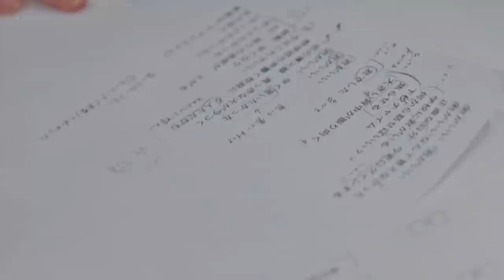≒JOY（ニアリーイコールジョイ）/ Documentary of ≒JOY -Episode1- 『12通りの転機 -村山結香・山田杏佳・山野愛月 編-』【YouTube ver.】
EP1『12通りの転機』
村山結香・山田杏佳・山野愛月  編

お披露目会の裏側をはじめとして、オーディション合格後に行われた「宣材撮影」「歌唱チェック」などのイベントに密着。
歌唱チェック時に収録したインタビューに加え、お披露目会から1ヶ月半経った今、改めてインタビューを敢行。
彼女たちの決意とは。

EP2は合宿編になります。
お楽しみに。

この映像は、≒JOY（ニアリーイコールジョイ）として、彼女達の成長をカメラに収めたドキュメンタリーです👑

Director：大金康平

≒JOY ファーストソング
「≒JOY」が本日、各配信サイトにて配信スタート✨

▶=LOVE💗・≠ME💎・≒JOY👑、3組合同で行う『イコノイジョイ2022』が7月3日(日)に、富士急ハイランドコニファーフォレストで開催されます！🎡🎢

イコノイジョイ2022特設サイトはこちら💁🏻

≒JOYのドキュメンタリー『Documentary of ≒JOY』の完全版を映像配信サービス「dTV®」にて独占配信中！

オーディションを通過し、合格した喜びの瞬間、さらにお披露目会当日の舞台裏や活動の様子を追ったレッスンなど、 ここまで辿ってきた軌跡を収録。

≒JOYの魅力がたっぷり詰まった本番組、是非ご覧ください！！

指原莉乃プロデュース「＝LOVE（イコールラブ）」、「≠ME（ノットイコールミー）」に続く第3のグループ、「≒JOY（ニアリーイコールジョイ）」。
代々木アニメーション学院 とタッグを組み2021年10月からオーディションを開始。
「≒JOY（ニアリーイコールジョイ）」という名前には、「メンバーと応援してくださるファンの皆さんが出会ったときに喜びを感じて幸せな気持ちになってもらいたい」という指原莉乃の想いが詰まっている。

▼≒JOYメンバー(ニアリーイコールジョイメンバー)
逢田 珠里依（AIDA JURII）